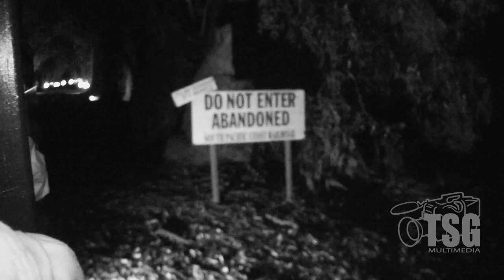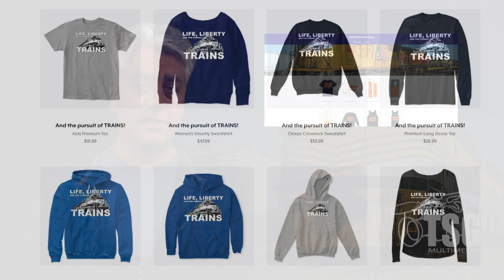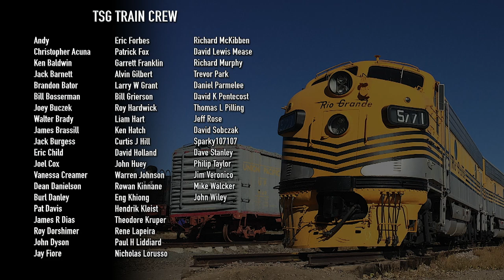TSG Multimedia Podcast November 2019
This month’s podcast includes:

• TSG Train Crew update
• October in Review
• Trip to Colorado
• Wyoming and The 4004 Big Boy
• Historic Preservation Projects
• Colorado Model Railroad Museum Layout Tour
• Tracks to Success Seminar
• Chasing Trains! Denver
• The Forney Museum and the 4005 Big Boy
• Colorado Railroad Museum
• Haunted Train Ride at Ardenwood
• TSG Live Crew Lounge Program
• TSG merchandise
• Upcoming events
• Upcoming programs
• And more!